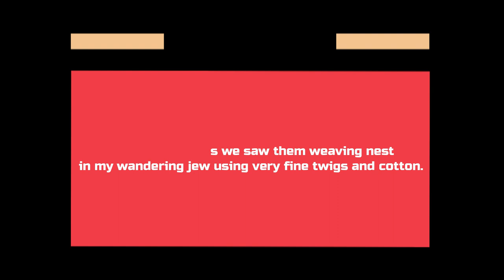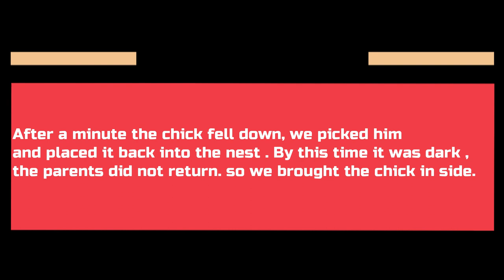Bulbul nesting to first flight | Red Vented BulBul in my Balcony || Garden Fables II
In this video you will see dedicated Bulbul  couple raising their chicks in my balcony . The whole video is recorded bit by bit in a month's duration. Hope you will enjoy it.
 Amazing facts about Bulbul ( Red vented Bulbul)
1 .Red-vented bulbuls build their nests in bushes at a height of around 2–3 m  (6.6–9.8 ft) two or three eggs is a typical clutch.
2. They breed from June to September. The eggs are pale-pinkish with spots of darker red more dense at the broad end.
3. Both parents feed the chicks and on feeding trips wait for the young to excrete, swallowing the faecal sacs produced.